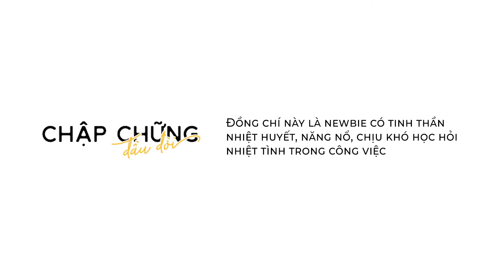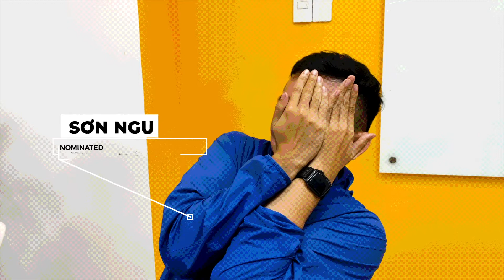Designveloper People's Choice Awards 2020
As part of our employee engagement activities, 2020's People Choice Awards was kick-started by DSV Trade Union to seek out the most outstanding personalities of all staff.

Now, after the first fierce round of not-so-secret ballot, we have elected the nominees that will show up in the Awards ceremony, which happens to be our Year End party in Phú Quốc.

Let's review the nominations and wait to see who's gonna be on top next week.